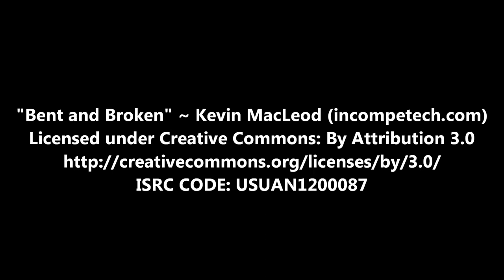My Kitty's Horns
Dougy's horns are showing...!